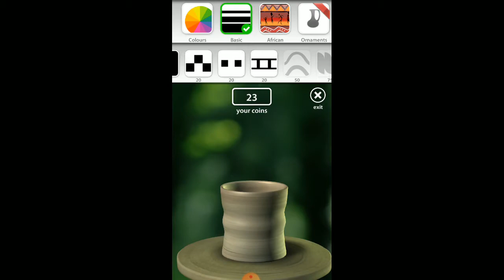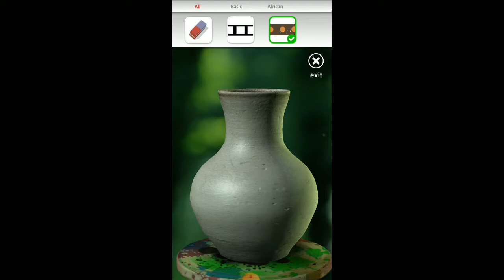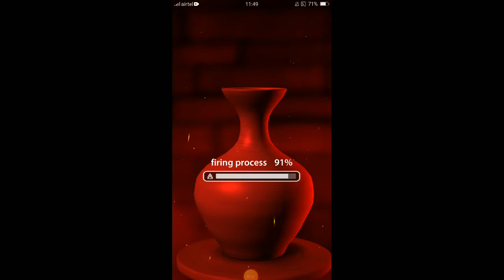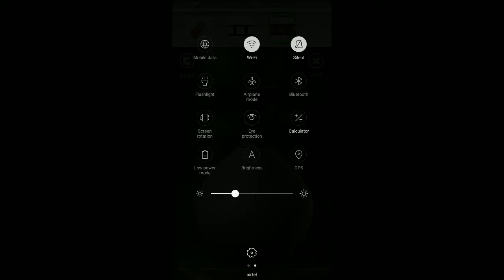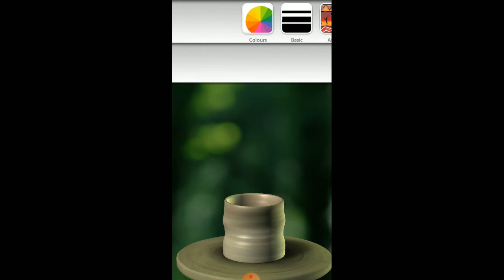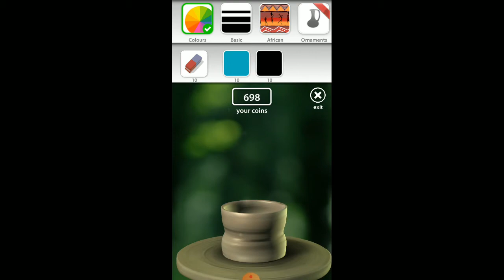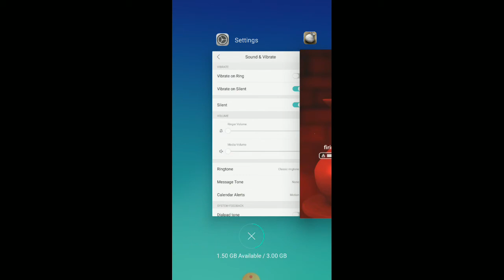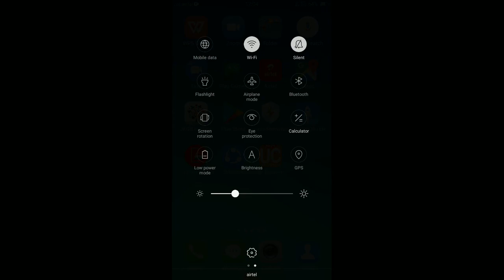How can we play pottery game